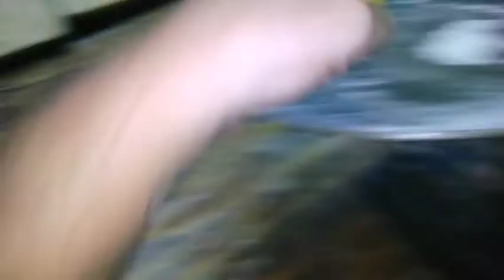como hacer canastas